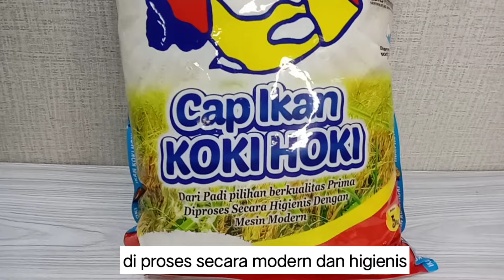RESEP GUDEG JOGJA TANPA DAUN JATI DIJAMIN MERAH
bahan gudeg:
½ jg nangka muda
800 ml santan
½ kg telur rebus

nbumbu:
8 bawang merah
4 bawang putih
¾ sdm kwtumbar
8 iris lengkuas
5 daun salam
1 sdt garam
100 gr gula jawa (pilih warna hitam)